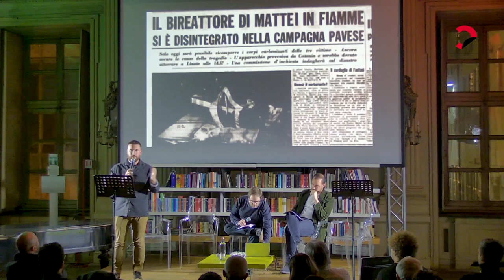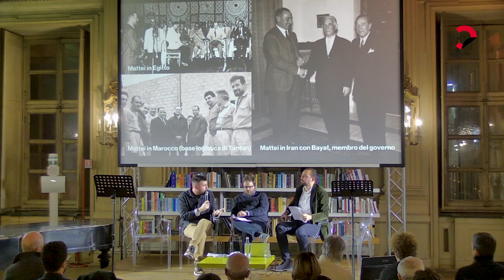Qui si fa l'Italia #4 | Enrico Mattei, l’uomo del miracolo italiano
La storia di Enrico Mattei e della sua ossessione di rendere l’Italia un Paese industriale moderno. La morte è un giallo fatto di intrighi internazionali e di lotte di potere. Una storia sul miracolo economico italiano che inizia negli anni ’50 ma racconta anche l’Italia di oggi. A cura di e con Lorenzo Baravalle e Lorenzo Pregliasco e con Francesco Magni, autore del podcast, Jacopo Penzo e Olimpia Manzoni, Spotify.